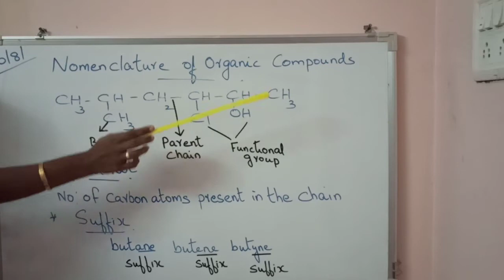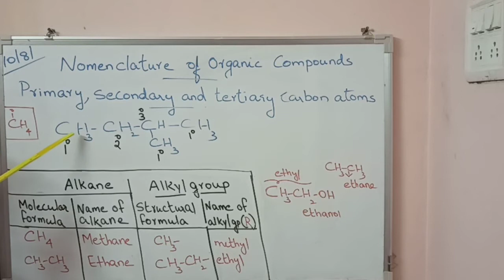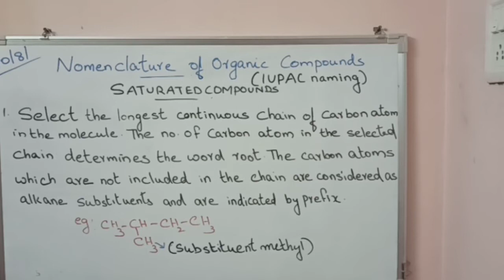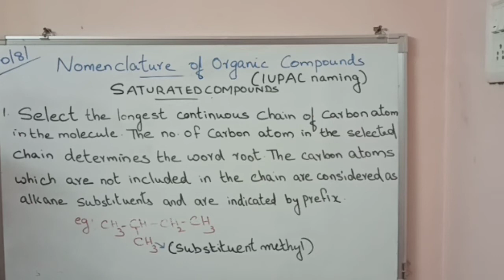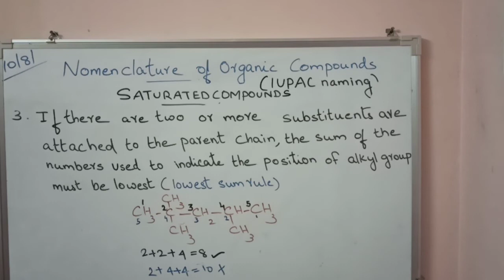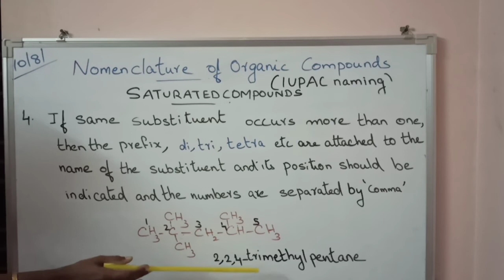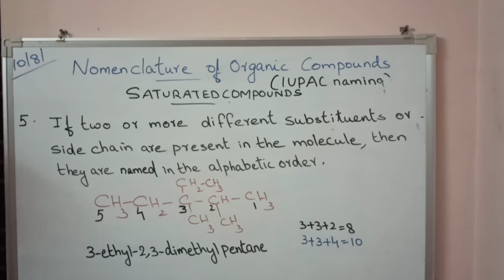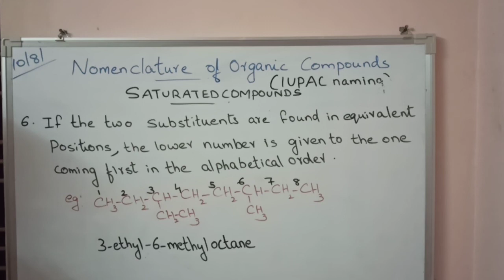Nomenclature of organic compounds